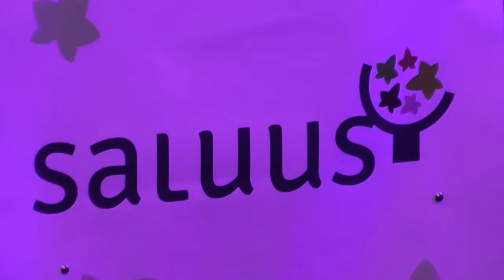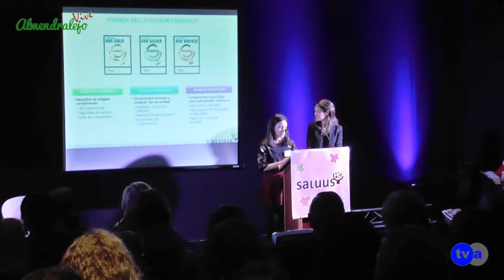AV TVA SALUUS 121214